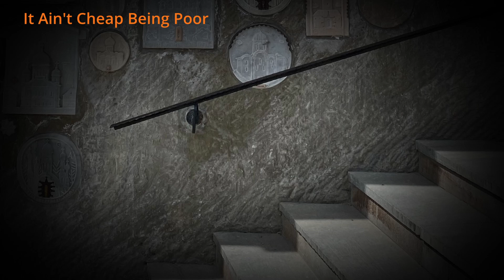Blues Album Hellfire by Ben Bostick /blues rock jazz soul retro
Hellfire
Album by Ben Bostick

00:00 Hellfire
03:50 Tornado
05:43 No Show Blues
09:17 Work Sleep Repeat
12:56 The Other Side of Wrong
15:14 How Much Lower Can I Go
17:16 Blow off Some Steam
20:08 Feeling Mean
24:31 It Ain't Cheap Being Poor
27:32 No Good Fool
30:32 The Outsider